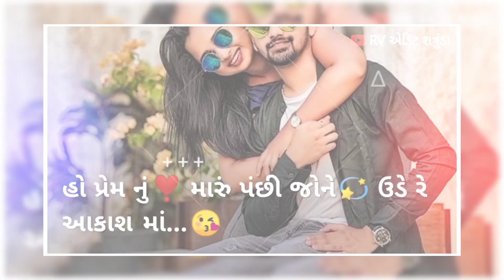dil bole janu janu song status !!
Prem nu maru panchi jone ude re aakash ma !!

👉Song -dil bole janu janu

👉Release  -Suresh zala Official Channel

👉Star Cast -Rajveer Chauhan Riya Vala

આવા નવા નવા 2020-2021 ના સોંગ ના🥰 Status મજા માનો😍

▬▬▬▬▬▬▬ஜ۩۞۩ஜ▬▬▬▬▬▬▬▬

PRESS THE 🔔 ALL VIDEO NOTIFICATION

USE THE HEADPHONE 🎧 BEST  EXPLAIN 😁

 ▬▬▬▬▬▬▬ஜ۩۞۩ஜ▬▬▬▬▬▬▬▬